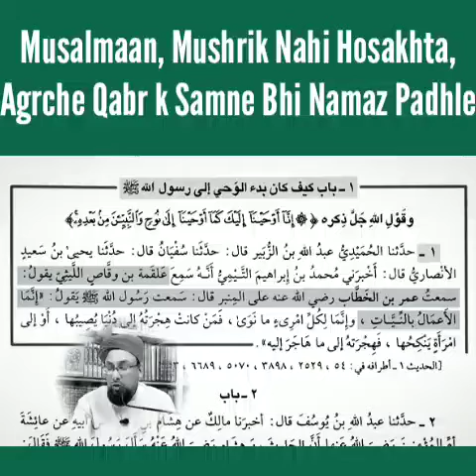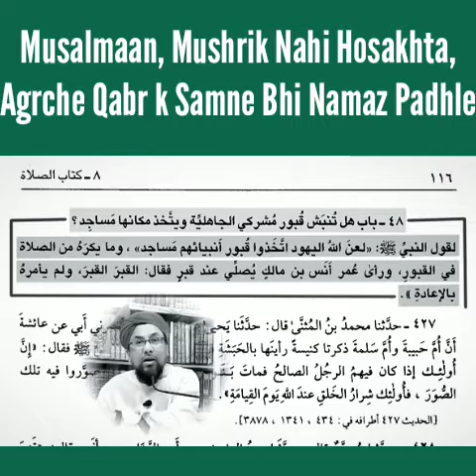Musalmaan Mushrik nahi hosakhta agarche Qabr k Samne Bhi Namaz padhle.